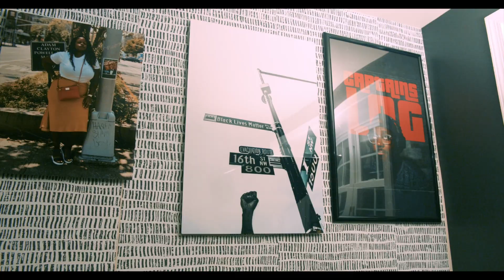Ep.118 - Bracket Buster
Topics:

00:00 Intro
02:42 Weekend Recap
16:22 NFL Playoffs
20:28 NBA Misc.
26:09 Local Stuff
34:25 Dad Joke

Hosts: Rob Marbury & Rick Snipe

What’s the show about?
Rob and Rick are 2 guys from the D(M)V area. Both are fathers and husbands who enjoy talking sports, music, comedy, and local stuff. There is a lot of personality between the two and both are very “unfiltered”.

Equipment:

Rode Podmic: Rode PodMic Cardioid Dynamic...
Rode Procaster
Blue Compass Boom Arm
Zoom Podtrak P4
XLR Cables
(3) Sony A6000 Mirrorless Camera
LED Strip Lights
Softbox Lighting Kit
Tascam TH-02 Studio Headphones